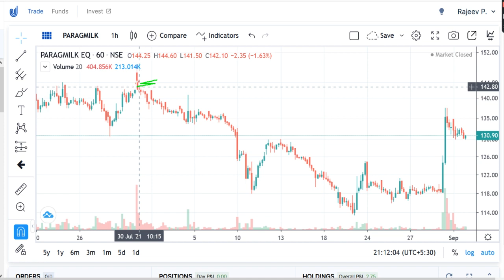Parag Milk Foods Ltd/Parag Milk Foods Ltd Q4 Results/Parag Milk Foods Ltd Results 2021